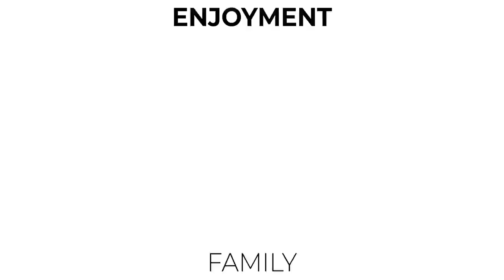GADŻET DO PASÓW DLA DZIECKA musisz to zobaczyć! #106